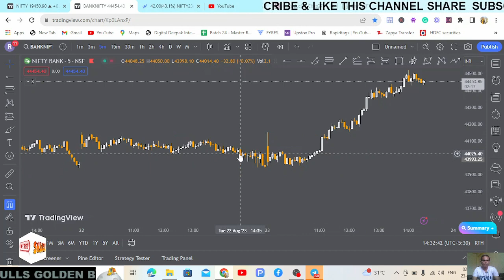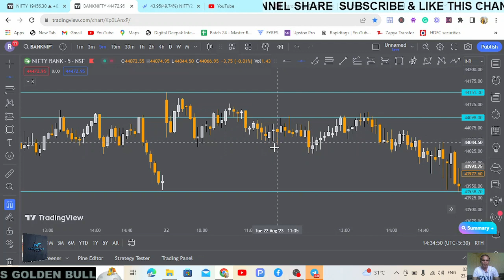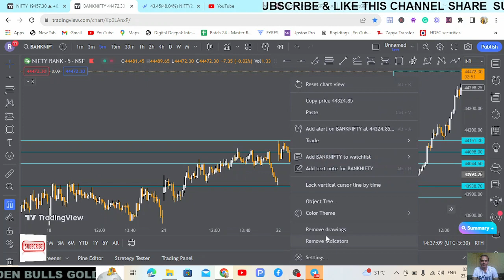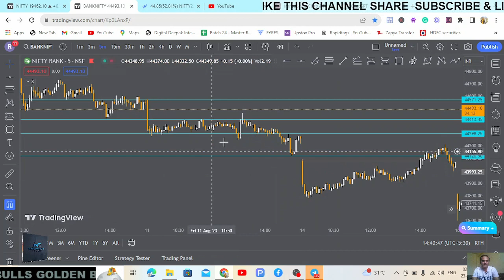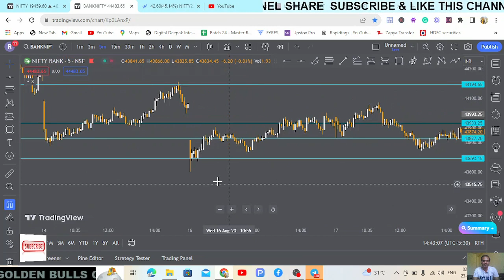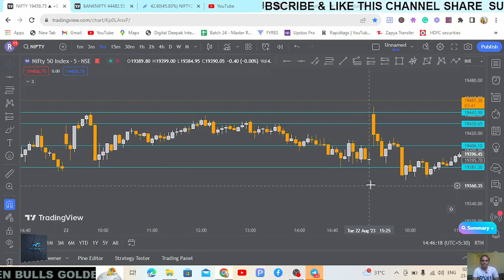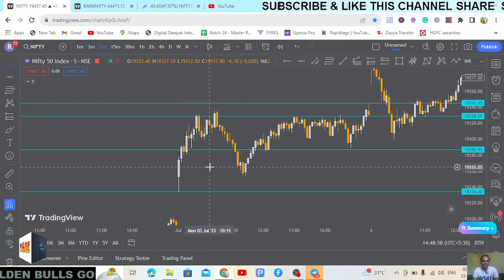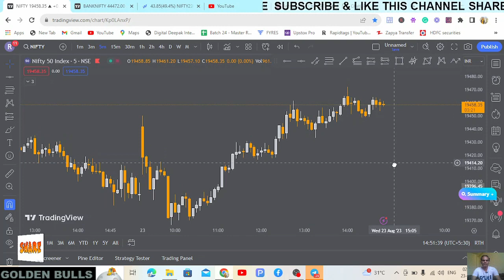Support & Resistance Trading in Stock Market | Retesting Breakdown Breakdown Strategy | Golden Bulls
U#nifty50

Mastering Support & Resistance: Lay a solid foundation by grasping the significance of support (price floors) and resistance (price ceilings) levels in market dynamics.
Cracking Breakdown Setups: Learn the art of identifying potential breakdown scenarios through meticulous analysis of price charts and trading volumes.
The Retesting Advantage: Understand the critical role of retests, where broken support turns into resistance, confirming the validity of the breakdown.
Spotting Confirmation Signals: Discover essential indicators such as candlestick patterns and volume trends that validate retesting outcomes.
Mitigating Risks: Explore risk management techniques such as setting stop-loss orders and optimizing risk-reward ratios to safeguard your investments.
Real-world Applications: Dive into real-life case studies, dissecting past breakdowns and retests to reinforce your grasp of the strategy.

Empower your trading journey with the Retesting Breakdown Breakdown strategy. By assimilating its principles, you position yourself to make more informed trading decisions, but remember that trading involves inherent risks, and thorough research is vital. Start your journey towards more confident and calculated trading today.